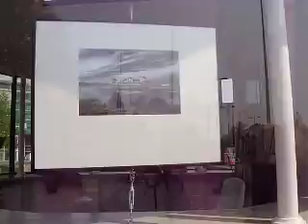Siska Alkema en Egbert Sepp exposeren in brugwachtershuisje Doos 058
Fotograaf Siska Alkema exposeert samen met haar partner Egbert Sepp in Doos 058, het brugwachtershuisje van de Beursbrug in Leeuwarden. 'Ik loop hier zo vaak voorbij en het leek me erg leuk om hier eens te exposeren. Prachtig dat dit nu is gelukt.'

Egbert Sepp voert het woord in het filmpje. Meer werk van Siska en Egbert is te zien op de